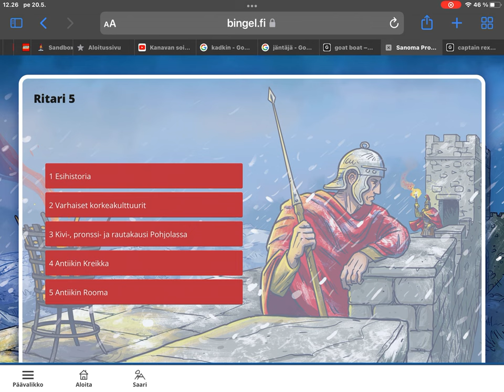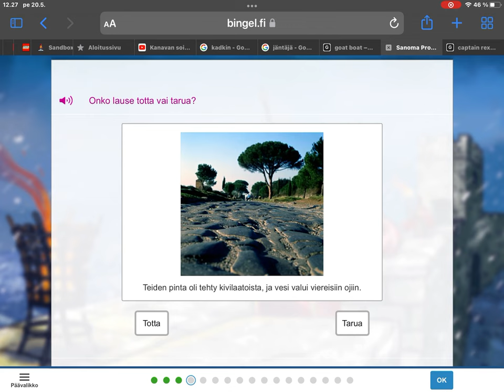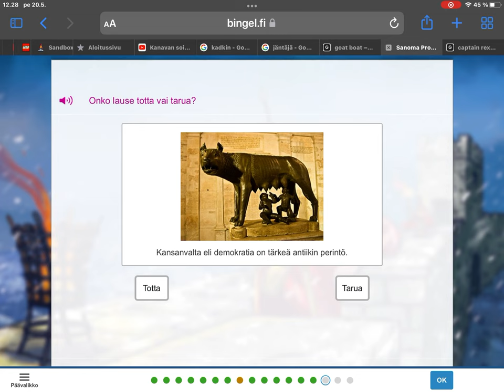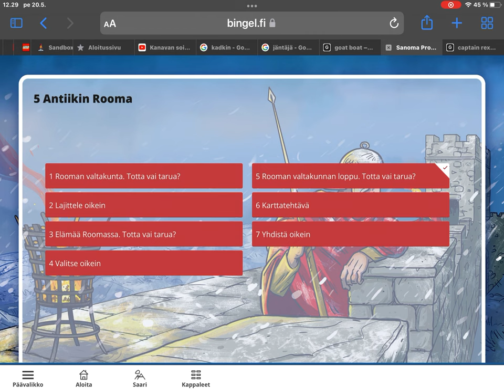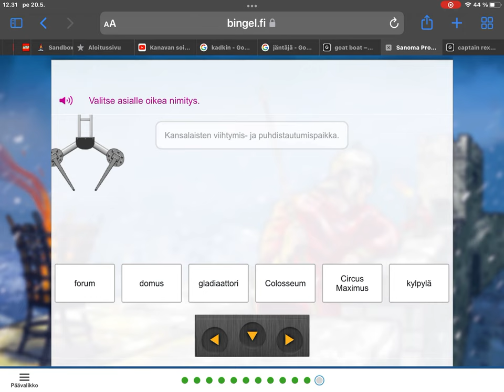Bingel historia gameplay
Rooma